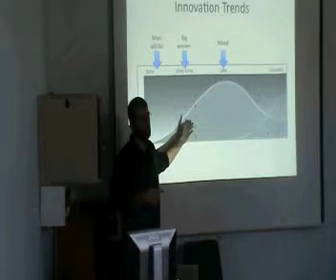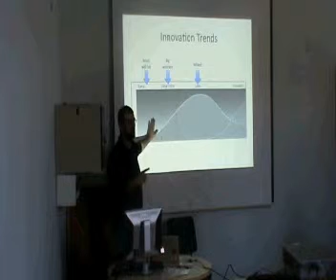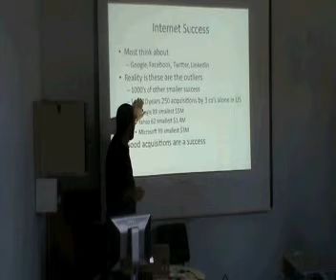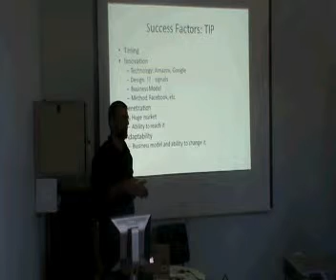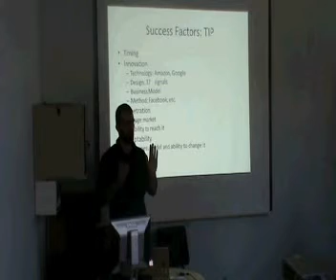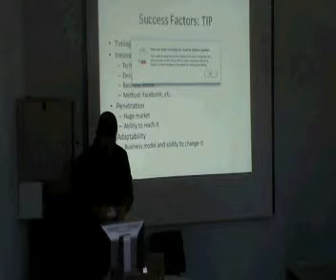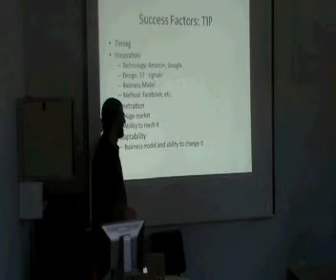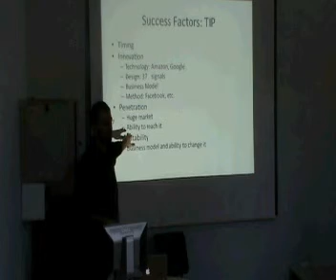GeekMesh Episode 5 The Making of an Internet Entrepreneur Part 2